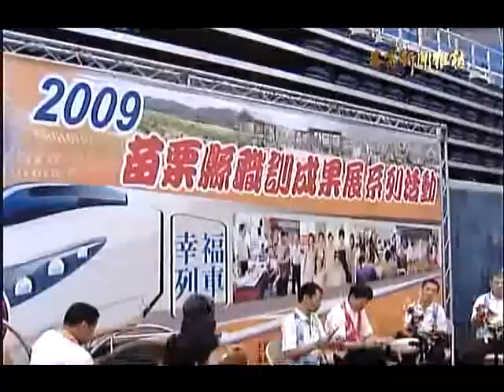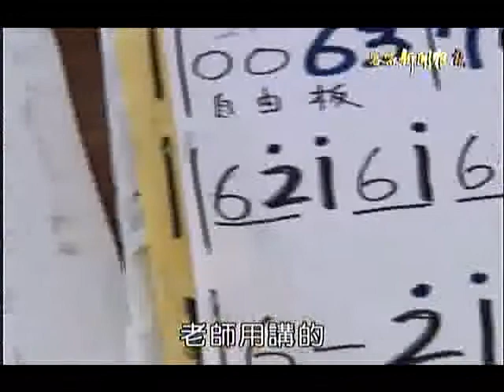客家新聞雜誌159集_視障八音團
為了協助視障朋友的就業發展，苗栗縣視障協會成立了國內第一個盲人客家八音團，不過，學習客家八音需要看譜，打擊技巧也要看手勢，視障學員們只能透過觸覺摸索及敏銳的聽力反覆練習，苦記背譜，訓練過程既辛苦又感人，也因此這群視障朋友演奏出來的音樂，聽起來更令人動容。